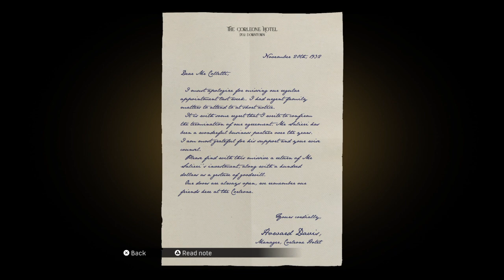Mafia: Definitive Edition (Part 4) : The Saint and The Sinner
Paulie made a mistake, and it's up to Tommy and Sam to clean his mess.